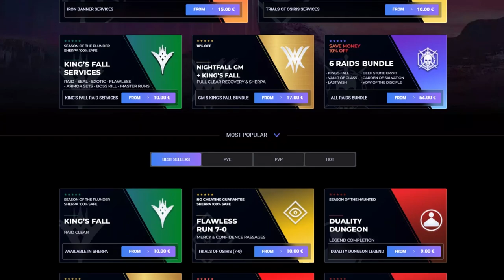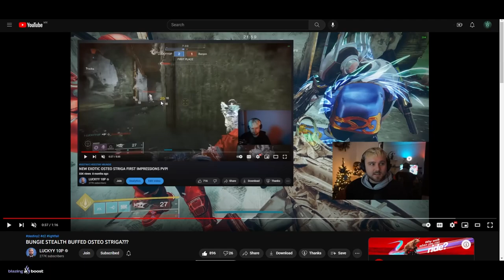UN BUFF SECRETO HA ROTO ESTE EXÓTICO! | Destiny 2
0:00 Intro
0:42 Enserio, esta rota
3:59 Outro

► ¡Sígueme!
• Accesorios Gaming 10% dto. Código wildgamer

💠MI PC:
• CPU: AMD Ryzen 7 5800X 3.8 GHz 8-Core Processor
• GPU/ Gráfica: Gigabyte GeForce RTX 3060 12 GB
• PLACA BASE: Asus ROG STRIX B550-F GAMING (WI-FI) ATX AM4
• CPU Cooler: Corsair H100i RGB PLATINUM 75 CFM
• Memoria RAM: Corsair Vengeance RGB Pro 32 GB DDR4-3200 CL16
• ALMACENAMIENTO: Samsung 970 Evo Plus 1 TB M.2-2280 NVME
• TORRE: Corsair iCUE 465X RGB ATX
• FUENTE: Corsair 850 W